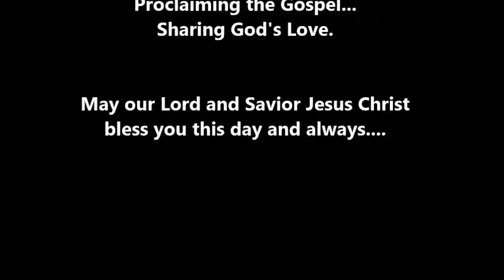One in Christ - message from Mt. Calvary Lutheran Church, Janesville, WI. 7/19/2015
Worship Service:  July 19, 2015

 “One in Christ”

Join us for Worship:
(Summer Schedule June – Labor Day)
Sunday 9:15am
Monday 7:15pm

Sunday 9:15am
Bible Study and Sunday School – 10:30am